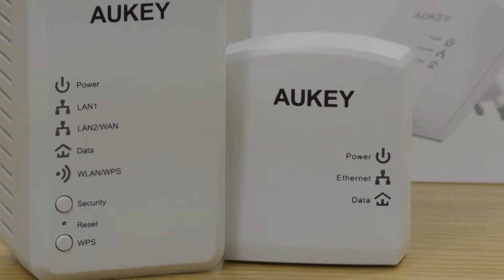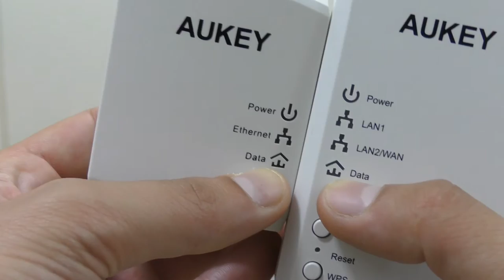Recensione Powerline Aukey AV500 + Wi-Fi N300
Modello PA-P1 AUEKY Adattatori Powerline 500Mbps
Link per l'acquisto su Amazon.it